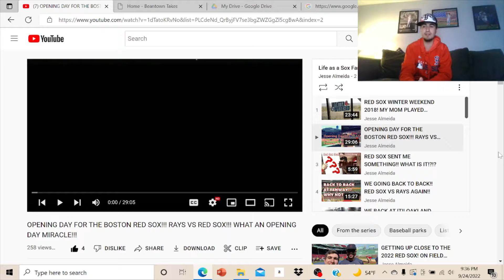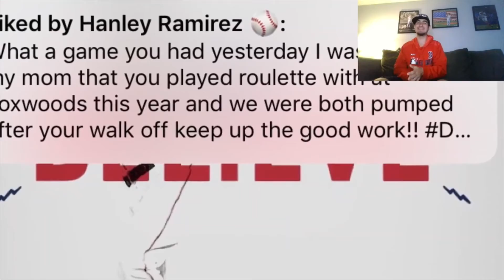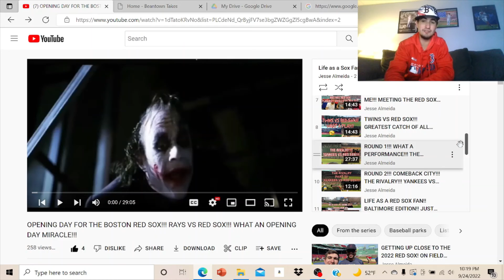The 2022 Red Sox Are Officially Done. So Let's Go Back to the 2018 Season! Opening Day 2018 Reaction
The 2022 Red Sox are officially out of Postseason contention with last night's loss to the Yankees. This horrible season is finally over, and we start to look at the offseason. However, to lighten up the mood, we are going to react to videos that I have made from the remarkable 2018 season from here on out! This season was one to remember forever for Red Sox fans and for myself included. Today we start off with the home opener from the 2018 season!